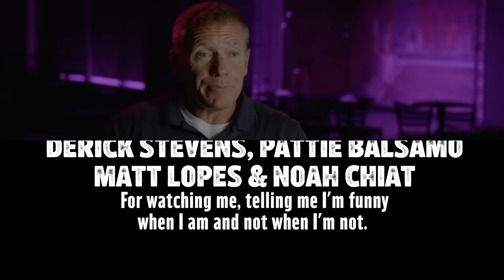Vinnie Brand: R.I.P. Fat Bobby - Full Comedy Special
Vinnie Brand's comedy special, "R.I.P. Fat Bobby" was recorded live at Helium Comedy Club in Philadelphia, PA.